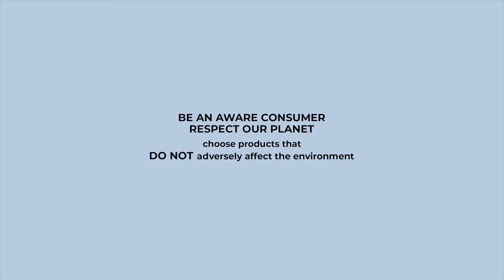DIY Animal Figure by KOKO CARDBOARDS